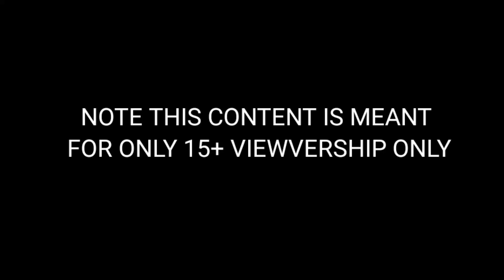Police Crow Chidiya | Kauwa Chidiya Cartoon | Tuni Chidiya Story | Hindi Moral Kahaniyan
we create unique content birds stories animals story animi cartoon this for watching my videos.

Chidiya kauwa cartoon
tony chidiya ki kahani
birds stories
Chidiya cartoon
jungle birds cartoon
hindi stories
new cartoon video
Cartoon kahaniya
moral 3d animated cartoon